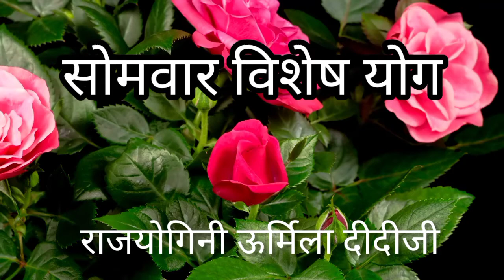सोमवार स्पेशल योग monday special yog by urmila didiji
सोमवार स्पेशल योग monday special yog by urmila didiji gpo meditation guide